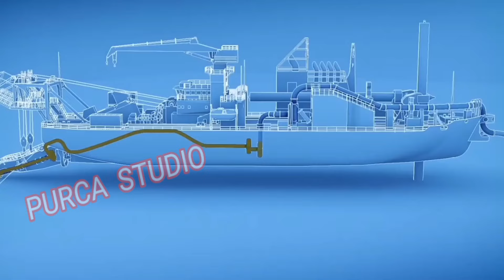MANILA SOLAR CITY RECLAMATION PROJECT WOW LALONG LUMAPAD LATEST UPDATE 10-13-22 🇵🇭